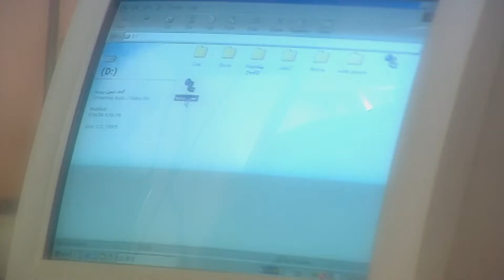حصرياًً... مسلسل أحلام عادية - الحلقة ( ١٠) | بطولة يسرا - خالد صالح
🙌😍 𝙎𝙏𝘼𝙔 𝙒𝙄𝙏𝙃 YOUR DRAMA 😍🙌 .
"مسلسل أحلام عادية" هو مسلسل تلفزيوني مصري تم إنتاجه من طرف شركة العدل جروب سنة 2005، تأليف محمد أشرف وإخراج مجدي أبو عميرة في ثاني تعامل لهما. "مسلسل أحلام عادية" من بطولة يسرا، خالد زكي، خالد صالح، سعاد نصر، أحمد ماهر[؟]، خالد محمود، وعدد كبير من نجوم السينما والمسرح بالإضافة لنخبة من الوجوه الشابة الجديدة.

قصة "مسلسل أحلام عادية"
هذا وقد لخصت يسرا حكاية "مسلسل أحلام عادية" تلخيصاً شديداً حين ذكرت أن جميعنا يحلم في حياته أحلاماً عادية جداً، ولكن هل يمكن لهذه الأحلام العادية أن تتحقق؟ هذا هو السؤال الذي يجيب عنه هذا "مسلسل أحلام عادية"

ممثلون "مسلسل أحلام عادية"
يسرا
خالد زكي
خالد صالح
سعاد نصر : "عطه"
عايدة رياض : "هيام"
ميرنا المهندس : "عزيزة"
محمد الشقنقيري : "معتز"
محمود عبد المغني : "صبحي"
النجم أحمد ماهر[؟] : "مهدي"
صفاء الطوخي : "هناء هانم"
صلاح رشوان : "ماجد بيه"
عزة بهاء
حنان سليمان
جليلة محمود : "كيداهم"
جمال إسماعيل: "عبدو الحافي"
عبد الرحمن أبو زهرة
خليل مرسي
علاء مرسي: "سحس"
ضيوف الحلقات
سميرة عبد العزيز
إنعام سالوسة
سعيد طرابيك
حجاج عبد العظيم
سيد خاطر
سيد صادق
سعيد صديق
أحمد كامل
عفاف رشاد
حمدي شرف الدين
نخبة من الوجوه الشابة الجديدة
أحمد جمال سعيد
شريف عمر
هبة عبد الحكيم
عبد العزيز حشاد
لنا يوسف
رانيا عونى
خلود عرابي
محمد شكري
فكري صادق
عبد العزيز حشاد
فادية عكاشة
أحمد دياب
حمدي شرف الدين
ليلى جمال
راضي غانم
نبيل عرفة
لنا يوسف
عبد الله حفنى
عادل السماسيري
خالد سلامة
عبد الفتاح إبراهيم
رمضان محسن
سمير شكري

حقق "مسلسل أحلام عادية" نجاحاً باهراً من خلال الكتابة الجيدة لسيناريو وحوار "مسلسل أحلام عادية" الذي حاول المؤَّلِف القدير محمد أشرف من خلاله تعميق شخصيات أبطاله وتعقيد الحبكة الدرامية في قالب جديد، مكن المخرج الكبير مجدي أبو عميرة من إضفاء صيغة مشوقة مكنت الكوكبة الهائلة من نجوم الكوميديا والمسرح والتليفزيون من تقديم أحسن وأرقى ما عندهم للمشاهد الكريم في جميع الأقطاب العربية